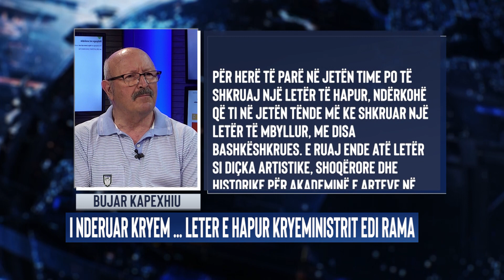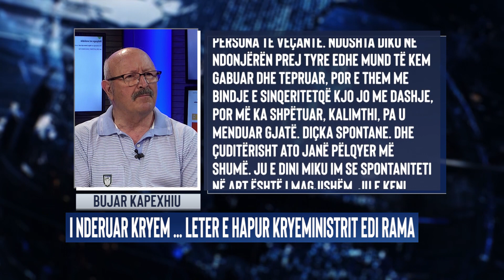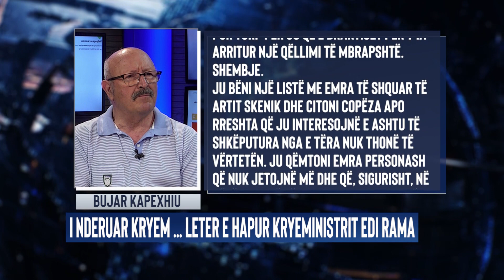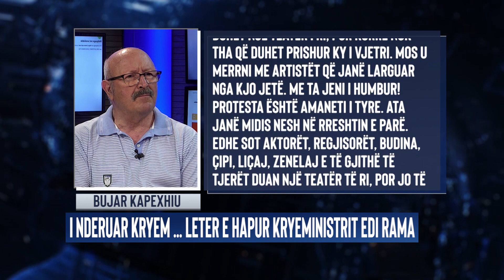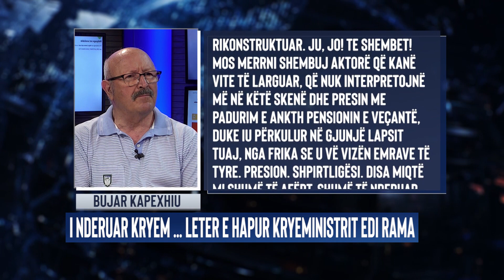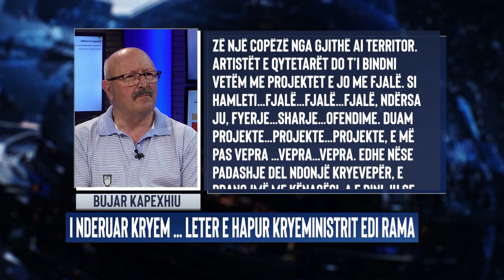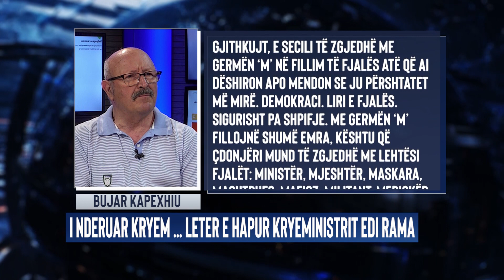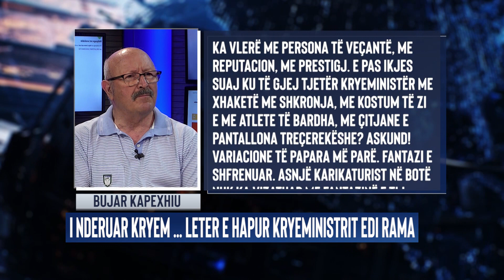I nderuar KryeM … letër e hapur kryeministrit Edi Rama | Opinion nga Bujar Kapexhiu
Për herë të parë në jetën time po të shkruaj një letër të hapur, ndërkohë që ti në jetën tënde më ke shkruar një letër të mbyllur, me disa bashkëshkrues. E ruaj ende atë letër si diçka artistike, shoqërore dhe historike për Akademinë e Arteve në fillimet e demokracisë.